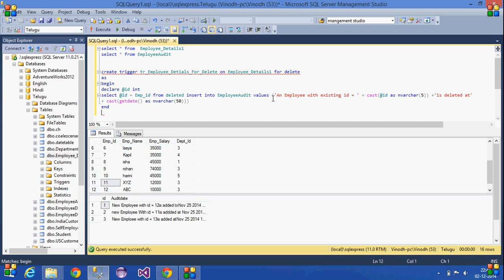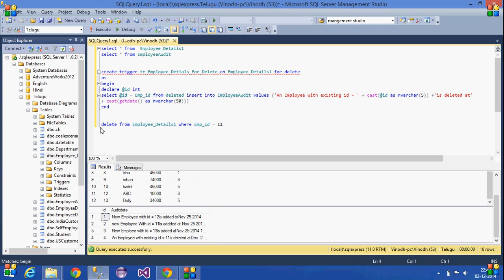27.SQL Server Tutorial-Telugu (DML after trigger for Delete statement)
Explained about DML after trigger for delete statement